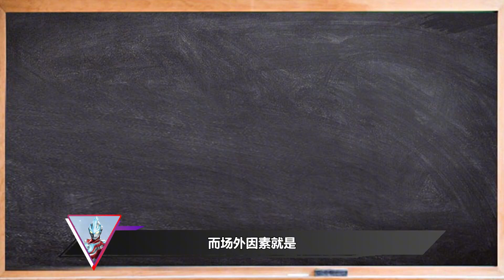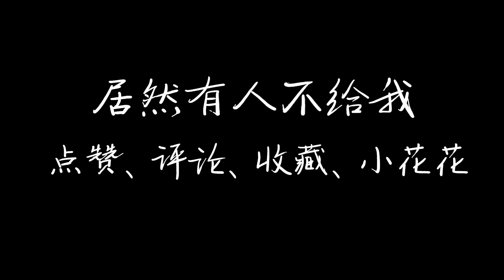银河战力详细分析：最强可超越神秘四奥，最弱甚至不如皮古蒙！